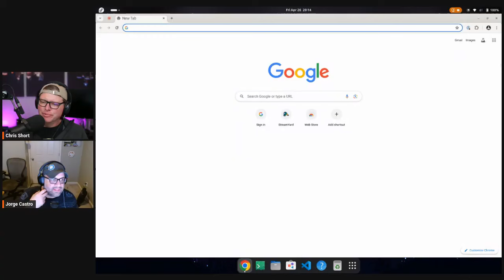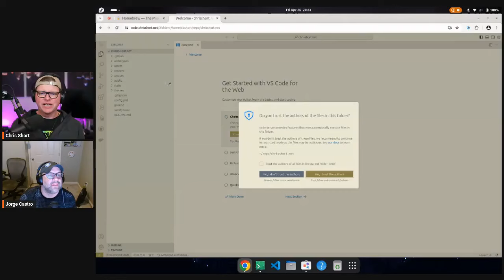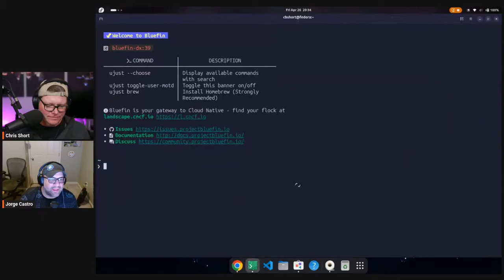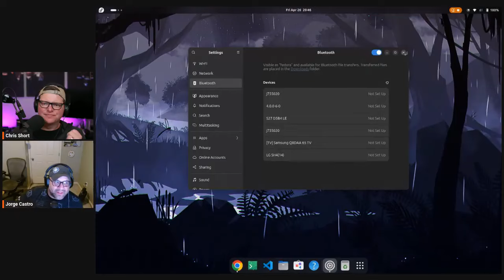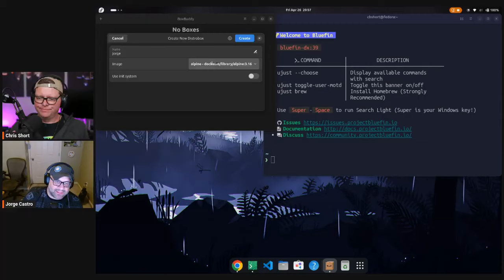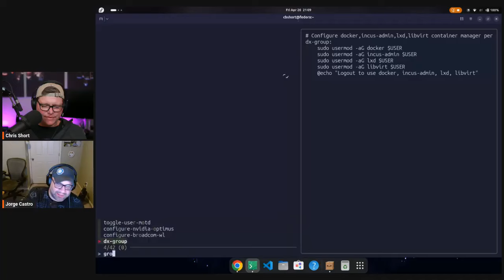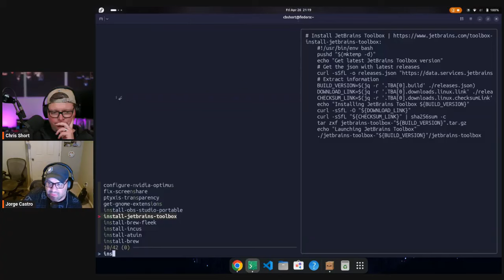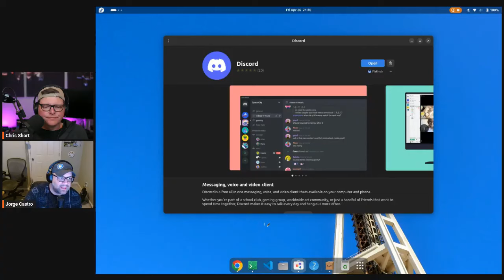Project Bluefin Tour on a Framework Laptop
Bluefin will now be a community supported image for Framework laptops, thanks to our collaboration with them!

My friend Chris Short bought a Framework laptop after he got his hands on one. Let's do a tour!